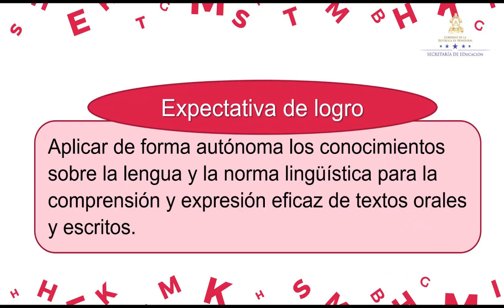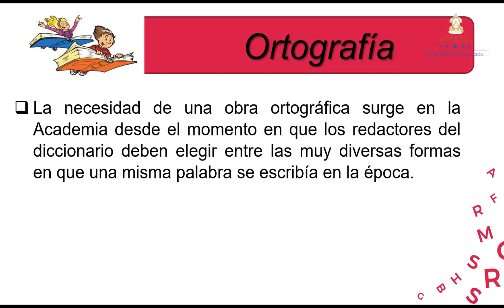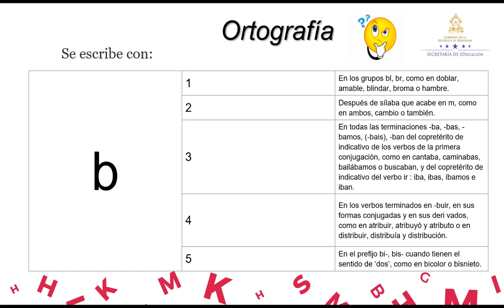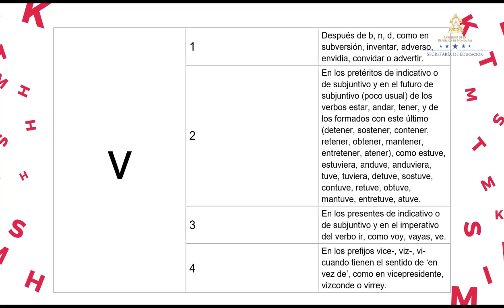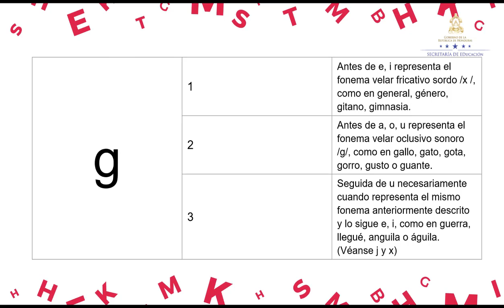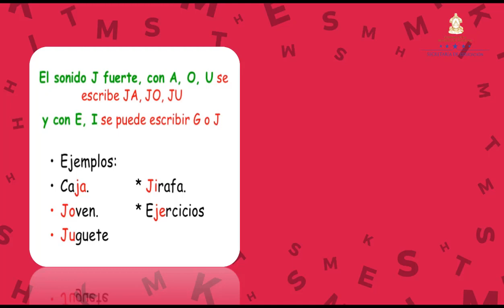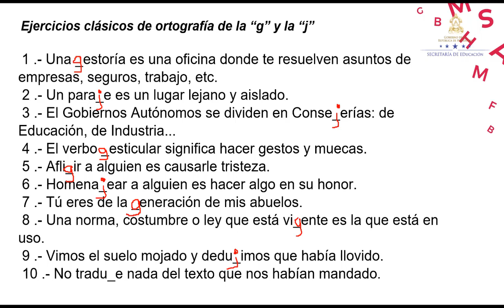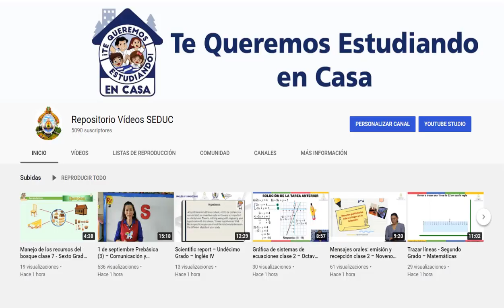Reglas ortográficas – Undécimo Grado – Lenguaje y pensamiento Crítico